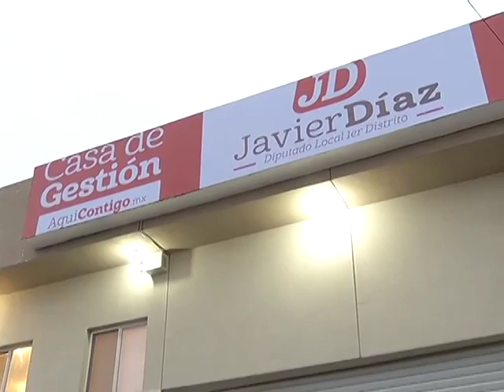Inaugura Javier Díaz su casa de gestoría